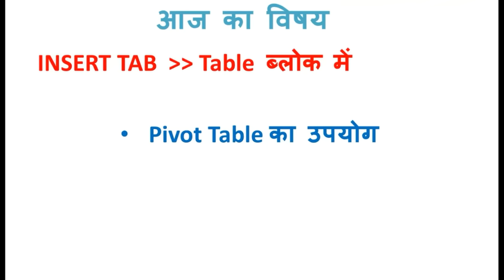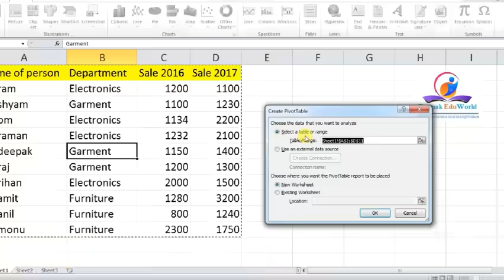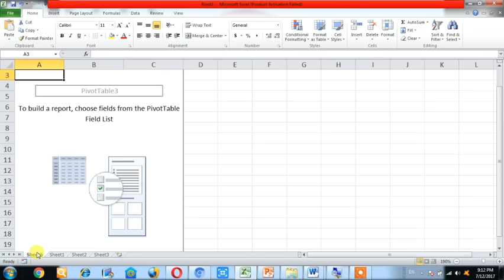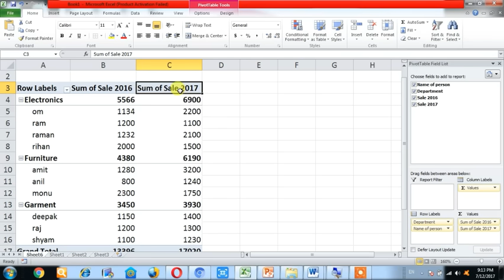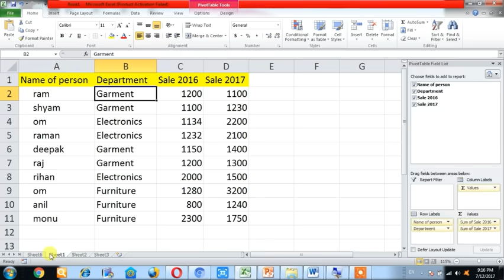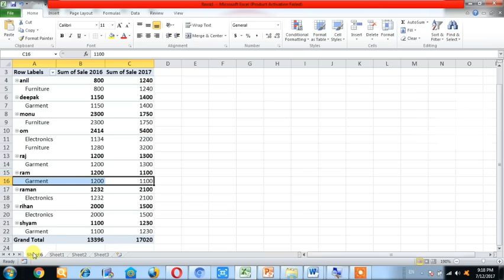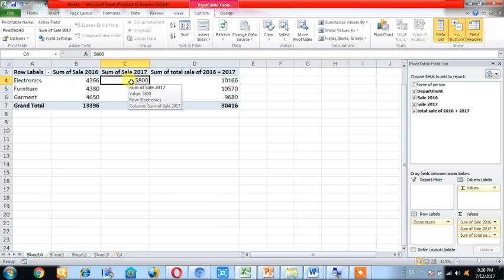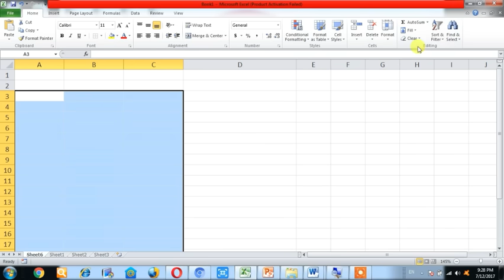pivot table for beginners in excel in Hindi || Microsoft excel 2007,2010,2016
How to insert pivot table in excel 2007/2010/2013/206 in Hindi showing with pivot table example in Hindi - i show you How to make pivot table - Summarize Data using pivot table |in Microsoft excel 2007/ excel 2010/ excel 2016 and excel 2013. Don't worry if you have never created a PivotTable before, i show you how to insert a pivot table in Advancedexcel in hindi. n this video you will learn how to insert Pivot Table
Works with Excel 2003, 2007, 2010, 2013 for Windows & Excel 2011 for Mac

Excel 👉  create automatic Employee id cards in excel Hindi 👍 ID Cards बनाना सीख लो 👌बहुत आसान है

INVOICE PART 1: How To Create Fully Automatic Multi Rate GST invoice in excel Hindi || Auto Save Invoice Entries

INVOICE PART 2:How To Automatically Save Invoice Entries in another worksheet For Future Reference in Excel | HINDI

INVOICE PART 3: How To Auto Save Excel Invoice Back Up in PDF With Invoice Number automatically -HINDI

Deepak eduworld, deepak eduworld excel, computer user, excel user, billing software, deepak eduworld hindi, hindi technology, excel tutorial,